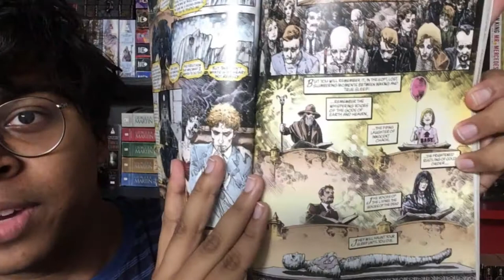The Wake (The Sandman #10) REVIEW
Book: The Sandman: The Wake

Thoughts: Feels like an epilogue, and its such a shift from the sandman we know. That could be a good or bad thing. Despite how central this story is, it doesn't feel that way.

Rating: 3/5